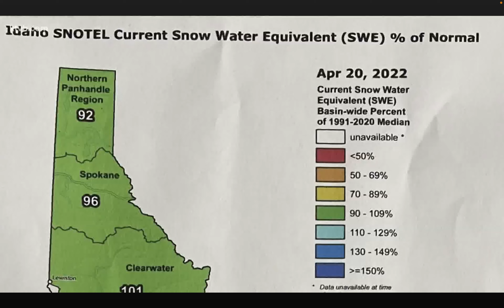Whitewater Outlook Summer 2022!